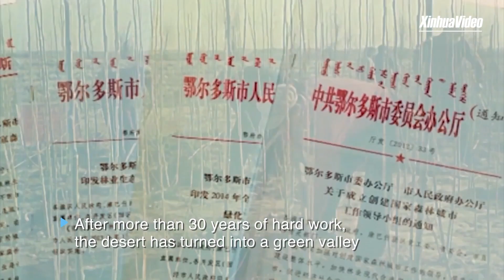တရုတ်နိုင်ငံ သတ္တမမြောက် အကြီးဆုံးသဲကန္တရ၏ ကြီးမားသည့်အပြောင်းအလဲ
ခုပုချီ၊ စက်တင်ဘာ ၂၁ ရက်(ဆင်ဟွာ)

ခုပုချီ သဲကန္တရသည် အတွင်း မွန်ဂိုလီးယားဒေသရှိ တရုတ်နိုင်ငံ၏ သတ္တမအကြီးဆုံး ကန္တရကြီးဖြစ်သည်။

တစ်ချိန်က “သေမင်း ပင်လယ် ( sea of death)”ဟု ခေါ်ဝေါ်ကြသည့် ခုပုချီ ကန္တရသည် ကျေးငှက်များပင် ပျံသန်းသွားလာနိုင်ရန် ခက်ခဲသည့် နေရာ ဖြစ်ခဲ့သည်။

နှစ်ပေါင်း ၃၀ ကြာ ကြိုးပမ်းဆောင်ရွက်မှုကြောင့် ကန္တရမြေပြင်သည် စိမ်းလန်းစိုပြေချိုင့်ဝှမ်းမြေအဖြစ်သို့ ပြောင်းလဲလာသလို မြန်နှုန်းမြင့်အဝေးပြေးကားလမ်းများဖောက်လုပ်ထားရာ ခရီးသွားလာရေးအတွက် များစွာအဆင်ပြေလွယ်ကူလာခဲ့သည်။ တစ်ချိန်က “သေမင်း ပင်လယ်”ဟု ခေါ်ဝေါ်ကြသည့် ခုပုချီ ကန္တရသည် “မျှော်လင့်ခြင်းအလင်းရောင် ပင်လယ်”အဖြစ်သို့ အများက ရှုမြင်လာကြသည်။(Xinhua)
(Zawgyi Version)

တ႐ုတ္ႏိုင္ငံ သတၱမေျမာက္ အႀကီးဆုံးသဲကႏၲရ၏ ႀကီးမားသည့္အေျပာင္းအလဲ

ခုပုခ်ီ သဲကႏၲရသည္ အတြင္း မြန္ဂိုလီးယားေဒသရွိ တ႐ုတ္ႏိုင္ငံ၏ သတၱမအႀကီးဆုံး ကႏၲရႀကီးျဖစ္သည္။

တစ္ခ်ိန္က “ေသမင္း ပင္လယ္ ( sea of death)”ဟု ေခၚေဝၚၾကသည့္ ခုပုခ်ီ ကႏၲရသည္ ေက်းငွက္မ်ားပင္ ပ်ံသန္းသြားလာႏိုင္ရန္ ခက္ခဲသည့္ ေနရာ ျဖစ္ခဲ့သည္။

ႏွစ္ေပါင္း ၃၀ ၾကာ ႀကိဳးပမ္းေဆာင္႐ြက္မႈေၾကာင့္ ကႏၲရေျမျပင္သည္ စိမ္းလန္းစိုေျပခ်ိဳင့္ဝွမ္းေျမအျဖစ္သို႔ ေျပာင္းလဲလာသလို ျမန္ႏႈန္းျမင့္အေဝးေျပးကားလမ္းမ်ားေဖာက္လုပ္ထားရာ ခရီးသြားလာေရးအတြက္ မ်ားစြာအဆင္ေျပလြယ္ကူလာခဲ့သည္။ တစ္ခ်ိန္က “ေသမင္း ပင္လယ္”ဟု ေခၚေဝၚၾကသည့္ ခုပုခ်ီ ကႏၲရသည္ “ေမွ်ာ္လင့္ျခင္းအလင္းေရာင္ ပင္လယ္”အျဖစ္သို႔ အမ်ားက ရႈျမင္လာၾကသည္။(Xinhua)